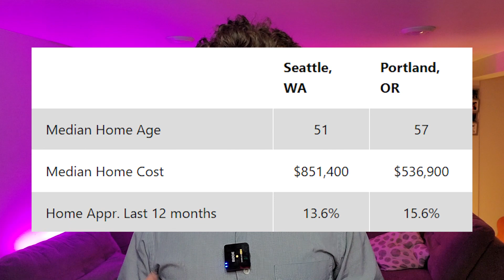Should I Live in Portland or Seattle? | Portland VS Seattle | Moving to Portland Oregon in 2024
Thinking of moving to Portland, Oregon or Seattle, Washington?  Curious how the two biggest cites in the Pacific Northwest stack up against each other?  In this video I'll be comparing and contrasting the differences and similarities between living in Seattle, WA to Living in Portland, OR.  Portland VS Seattle, let's go!

Matt Moss Oregon Real Estate Agent 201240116